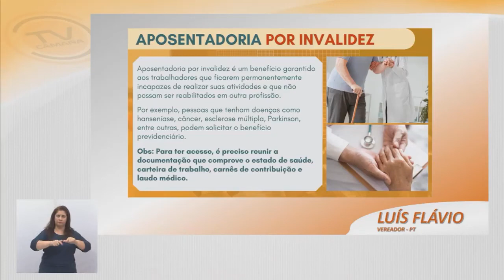Tema Livre - Vereador Luís Flávio (PT) 03/03/2022